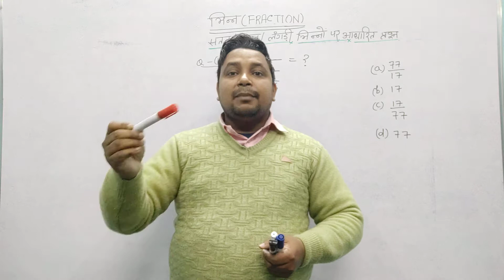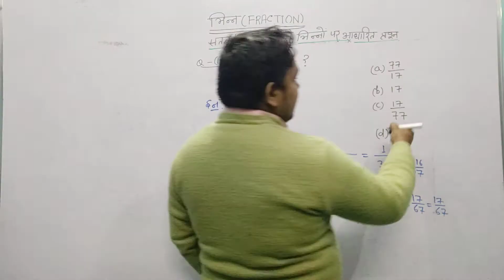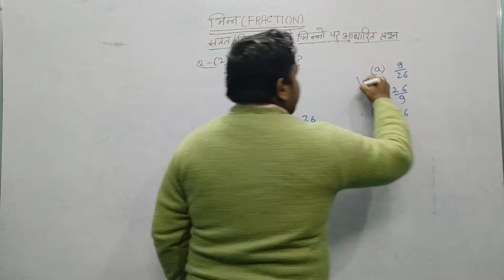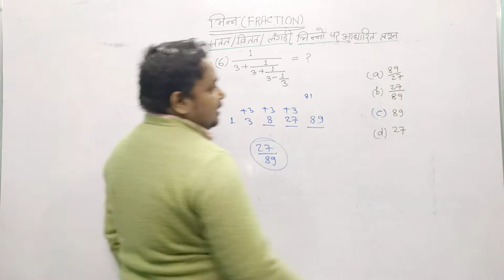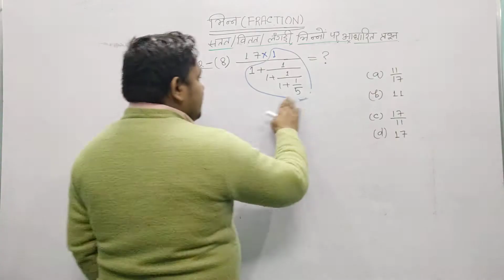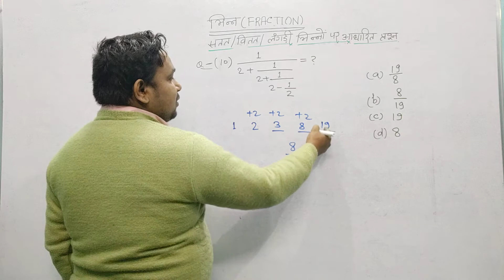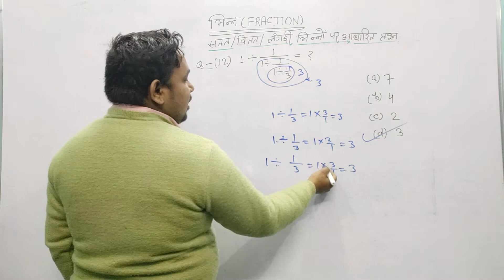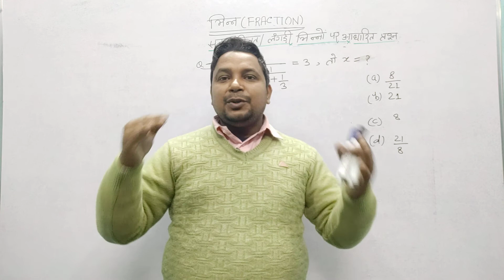Fractions and Decimals Shortcuts & Tricks | भिन्न और दशमलव के महत्वपूर्ण प्रश्न _Basic_Part-4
कोई भी प्रश्न नहीं बन रहा हो Whatsapp करें  -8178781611
Fractions and Decimals Shortcuts & Tricks | भिन्न और दशमलव के महत्वपूर्ण प्रश्न_Basic_Part_4 ll  by Saddam Waris Sir

Warsiyaeducationhub_GROP_D_RRB_NTPC_CGL_BANKING_UPSSSC_TET_Best_Simplification Fractions and Decimals Shortcuts & Tricks | भिन्न और दशमलव के महत्वपूर्ण प्रश्न _Tricks For SSC ,CGL ,Bank PO,NTPC,TET,CTET,BTET,UPTET,RAILWAY,NTPC,GROUP-D, Bank Clerk All Competitive Exam
By Saddam Waris

 भिन्न (FRACTION)

वर्ग -वर्गमूल & घन-घनमूल (SQUARE-SQUARE ROOT & CUBE-CUBE ROOT)

           प्रतिशतता (PERCENTAGE)

             AVERAGE(औसत)

  LCM AND HCF (म.स.प. & ल.स.प.)

RATIO & PROPORTION (अनुपात और समानुपात)

       SIMPLIFICATION( सरलीकरण)

 Multiplication Trick(गुणा करने का आसान  ट्रिक )